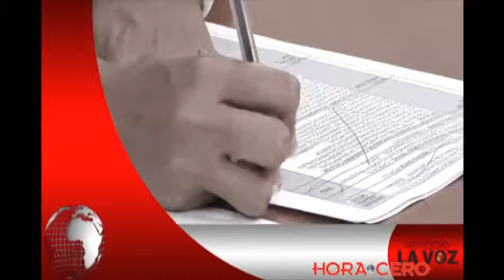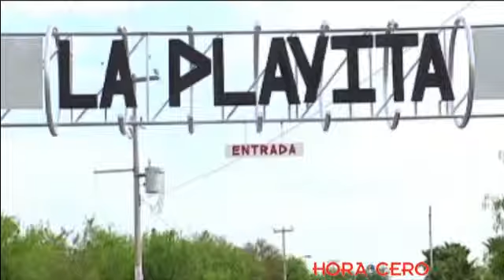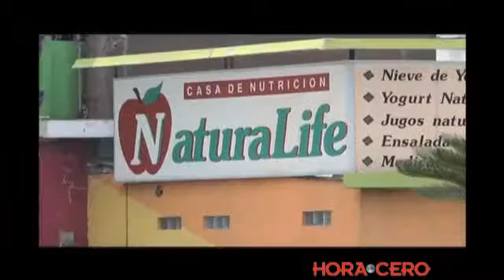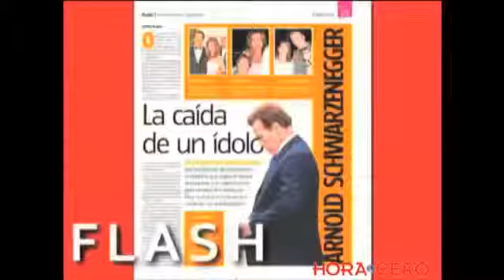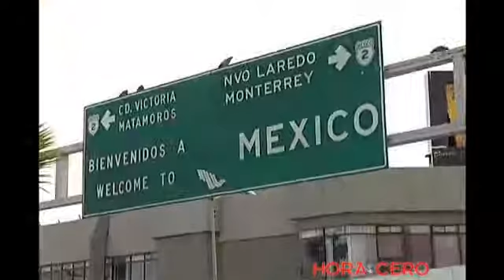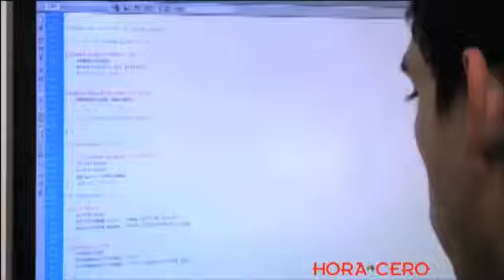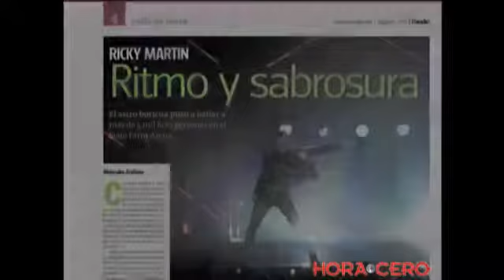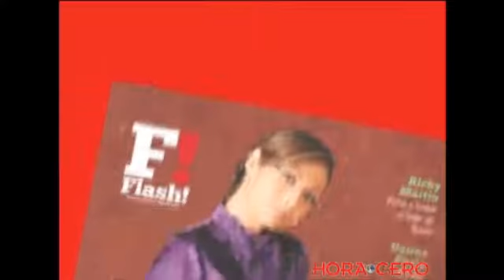NOTICIERO 22 MARZO 2016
TITULARES 22 MARZO 2016

- Los centros recreativos de Reynosa están listos para recibir a los vacacionistas…

- Dependencias estatales también se van de descanso, trabajarán mediodía el jueves y el viernes estará cerrado…

- Empresarios aseguran que continúan los cierres de negocios en la localidad por inseguridad…

- Policía de Texas investiga la muerte de una familia entre ellos dos menores en Dallas…

- Asalto millonario en el municipio de Guadalupe, Nuevo León. El botín medio millón de pesos…

- Continúan sin localizar a tres mexicanos tras los atentados terrorista en Bélgica que dejó saldo de 34 muertos y 136 heridos…